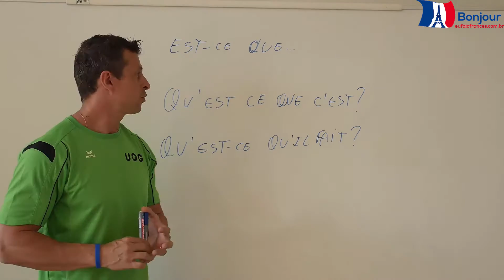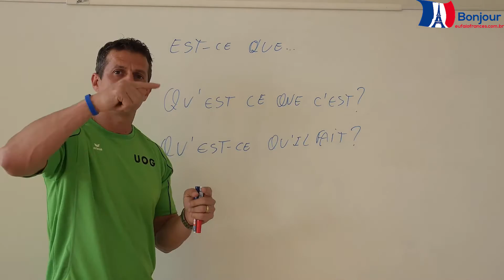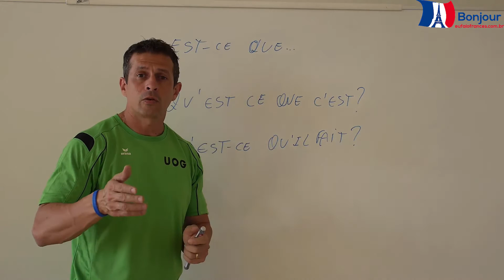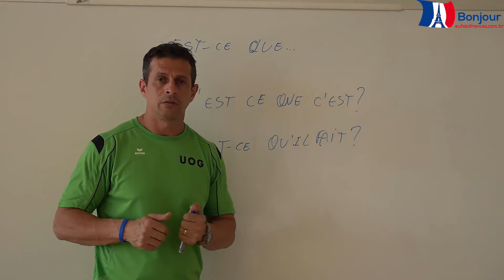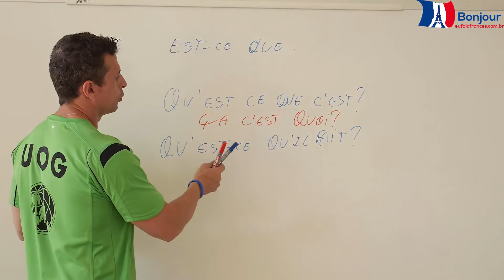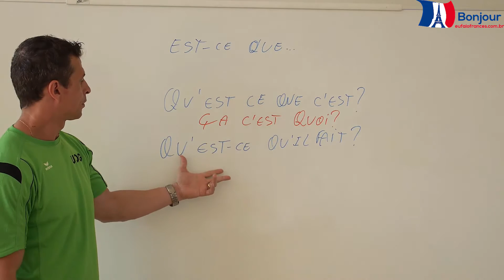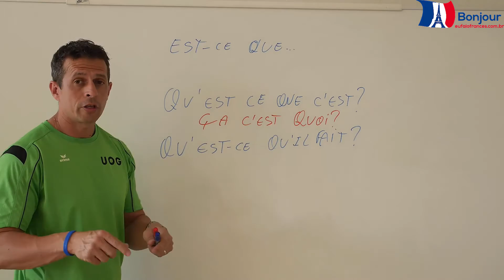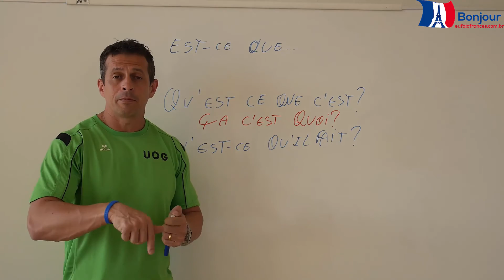SIGNIFICADO ''EST CE QUE'' NA LÍNGUA FRANCESA | Luciano Rezende | Francês | 034 de 365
Participe da 3ª Edição da Semana do Francês, evento 100% Gratuito e 100%